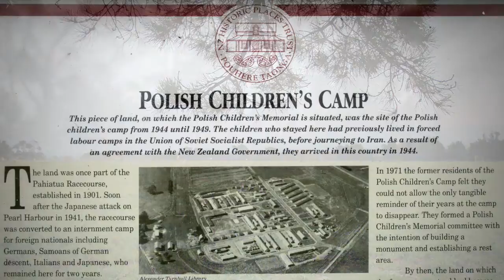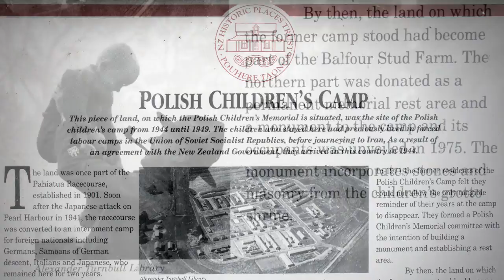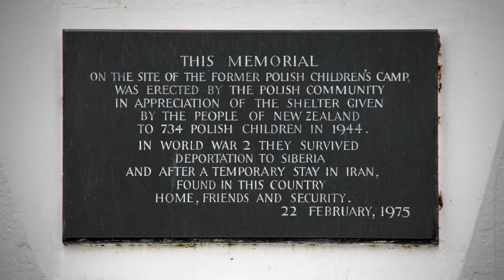Pahīatua's 'Little Poland' - Roadside Stories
Dubbed 'Little Poland', a camp outside Pahīatua was home to over 700 Polish children displaced by the Second World War. The young refugees, mostly orphans who had survived the harsh conditions of camps in Siberia, arrived in 1944. Although it was expected that they would later return to Poland, most stayed on and made new lives in New Zealand.

Archival audio sourced from Radio New Zealand Sound Archives, Sound files may not be reused without permission from Radio New Zealand Sound Archives (Reference number sa-t-5087-pm).